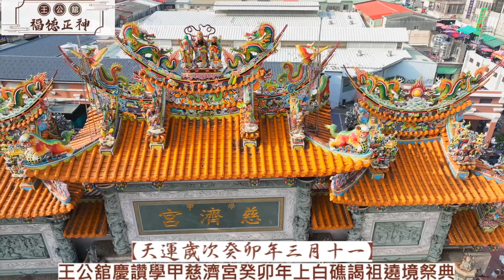嘉義王公館進香學甲